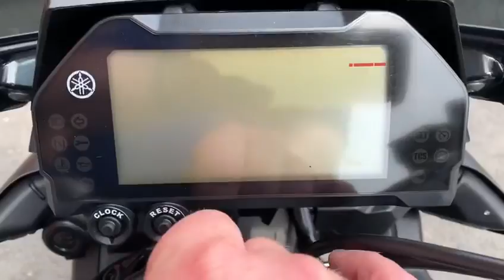Yamaha MT-10 Blue 2018 6403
Yamaha MT-10 2018 Blue 7,589 Miles